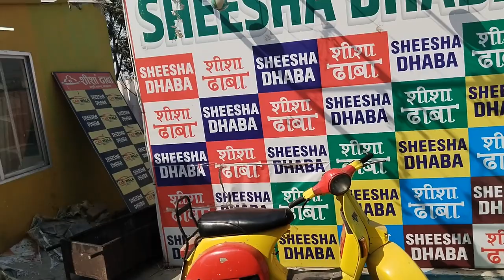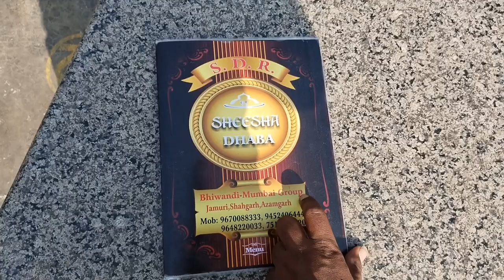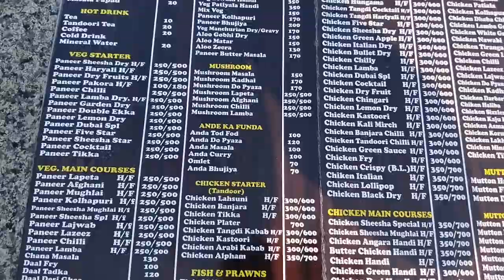AZAMGARH SHEESHA DHABA ||आजमगढ़ का शीशा ढाबा|| शीशा ढाबा कैसा दिखता है